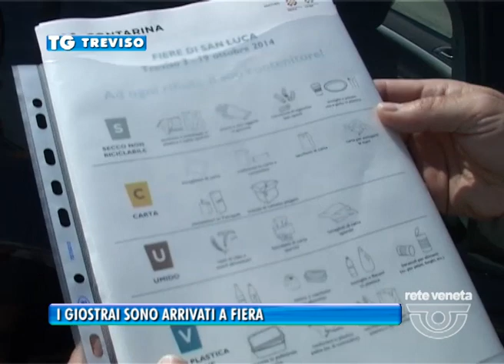16/09/2014 I GIOSTRAI SONO ARRIVATI A FIERA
Ed ora andiamo a Fiera, oggi sono arrivati i giostrai. I lavori nell’area sono terminati solo alcuni giorni fa e nel terreno si sono verificati dei problemi, oggi c’erano anche i tecnici per distribuire i sacchi della raccolta differenziata. Noi siamo andati in sopralluogo